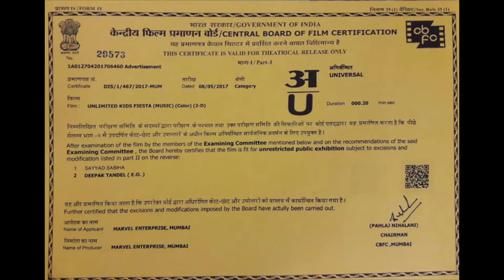Unlimited Family Fashion Store The Forum Neighborhood Mall